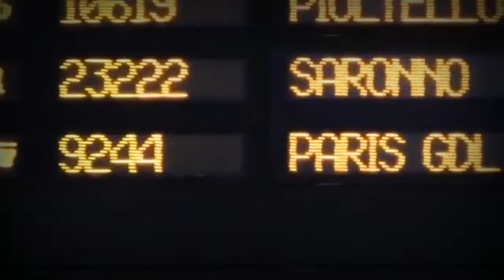'VAMOS AH CENTRALE' DE VIAJE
1 de julio gran sorteo  asi comente su nombre en la caja de comentario para poder ganar mas el note 8  y comparta el link

Link del video del galaxy note 8

 CHACHO TV